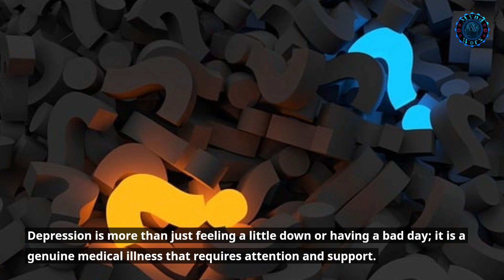Depression awareness month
Depression awareness month information